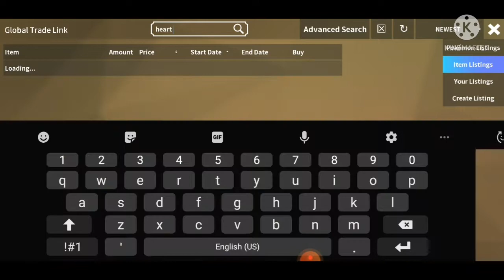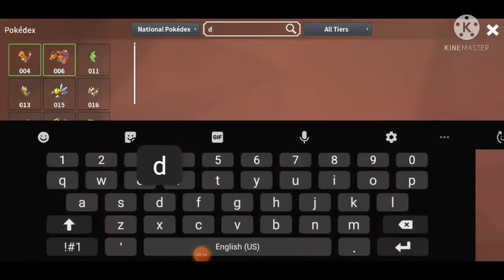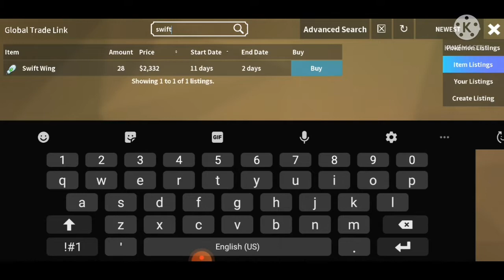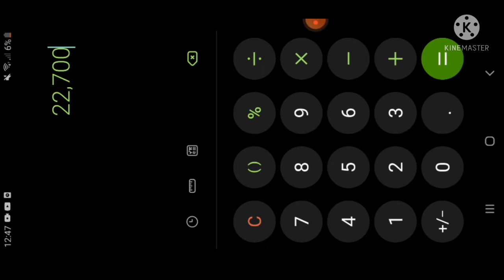PokeMMO - Kanto Ep 6 (To Fuchsia City and Safari Zone)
Going to my 6th Badge and safari zone. to catch alot of pokemon for my pokedex